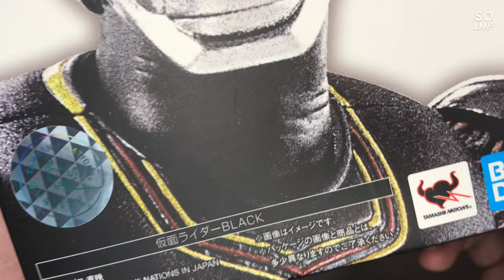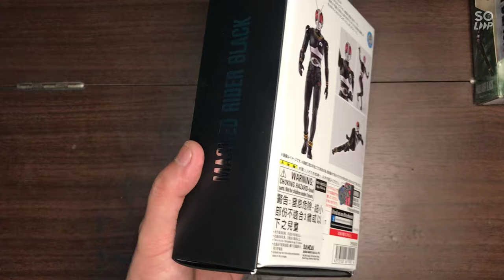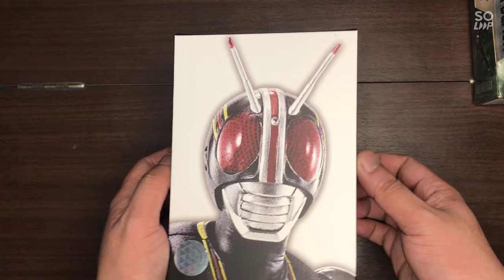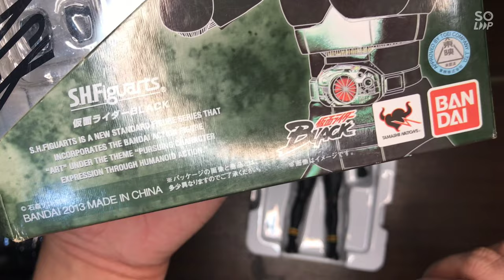[Unboxing] S.H.Figuarts (Shinkoccou Seihou) Kamen Rider Black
S.H.Figuarts (Shinkoccou Seihou) Kamen Rider Black
by Bandai

Note: sorry my bad d pala cellophane ung nakacover na parang paper wrap XD